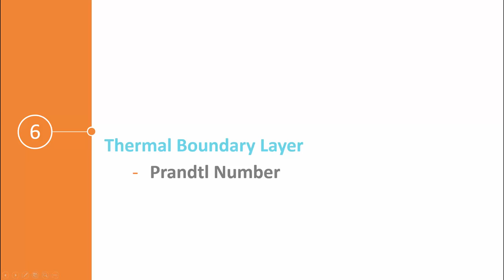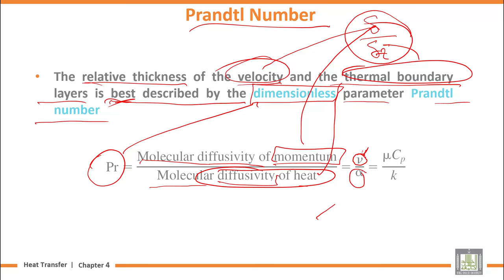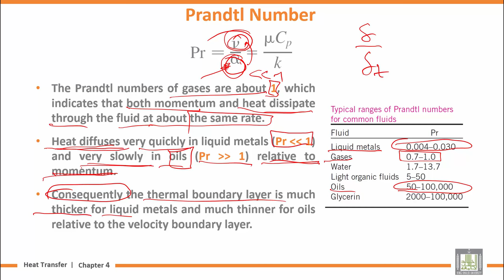Heat Transfer | U4-L6 | Thermal Boundary Layer - 2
المقررات المفتوحة
Chapter 4 : Fundamentals of Convection
Lecture 6 : Thermal Boundary Layer - 2
Prandtl Number